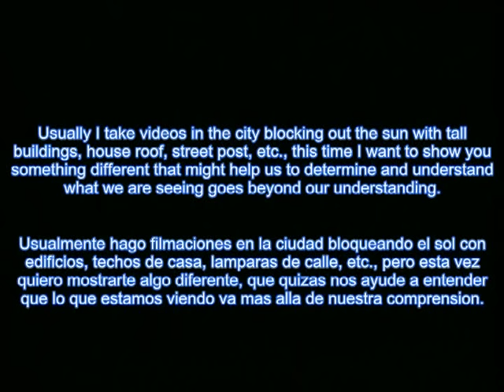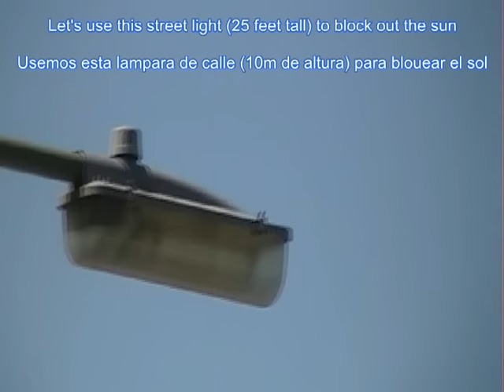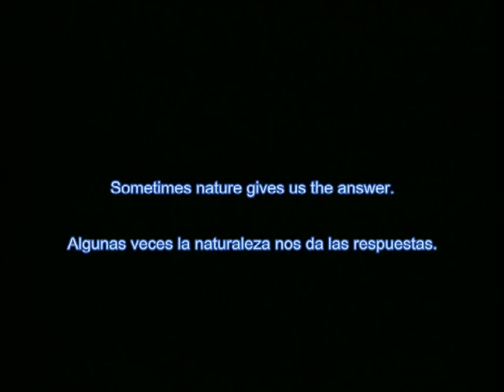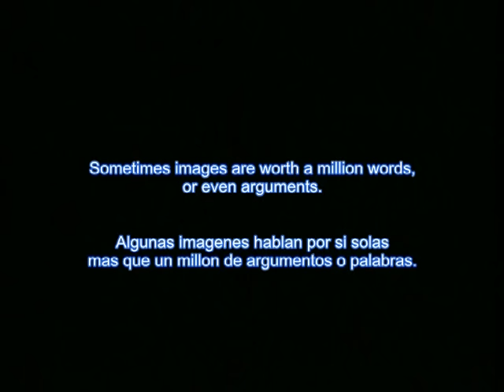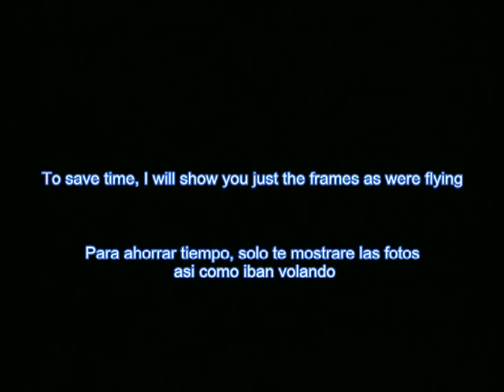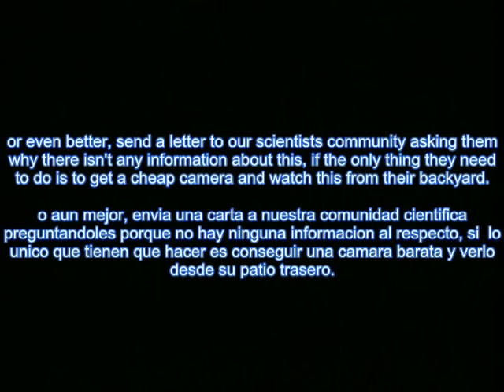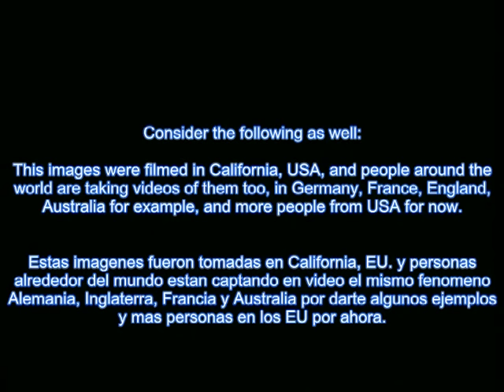Diamonds in the sky, EXTRAORDINARY AERIAL PHENOMENON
What are you waiting to watch this extraordinary video.
Que estas esperando para ver este extraordinario video.